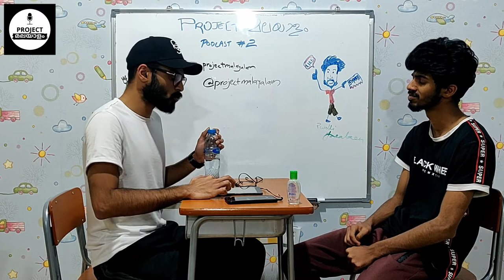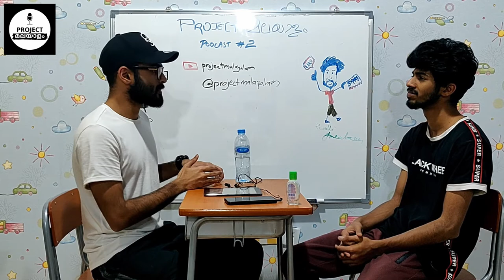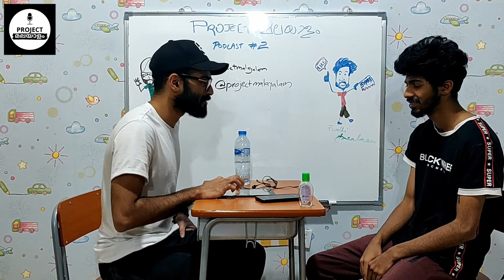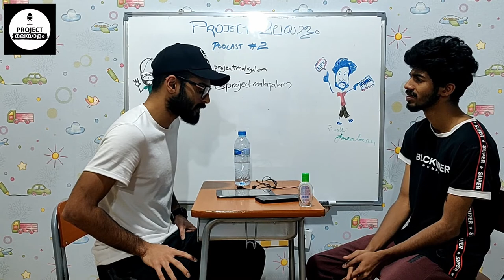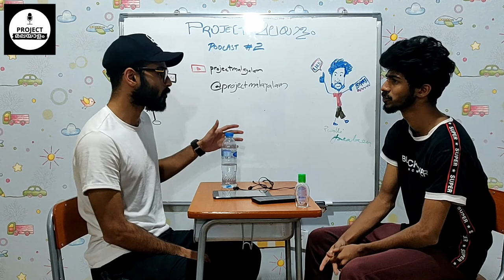എന്താണ് Spanish Flu | Project Malayalam Podcast #2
Taken from Project Malayalam Podcast #2

A Malayalam podcast sharing stories about History, Mysteries, Science, Cosmos, and basically anything that is Interesting enough to be shared.

🎧 Listen to the Podcast on almost all podcasting platforms.
📺 Watch the video on YouTube.
🔎 Search for 'Project Malayalam Podcast'.

Project Malayalam | പ്രൊജക്റ്റ് മലയാളം